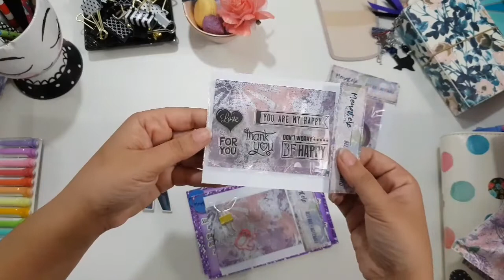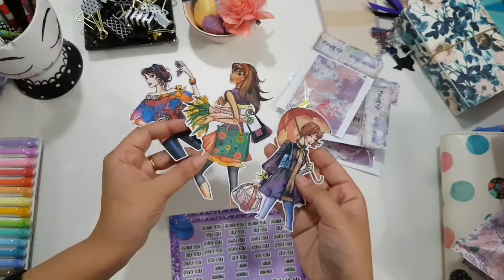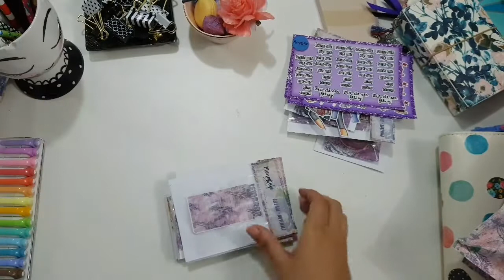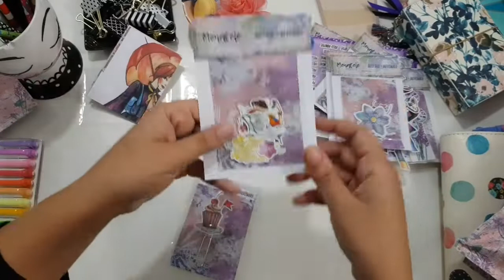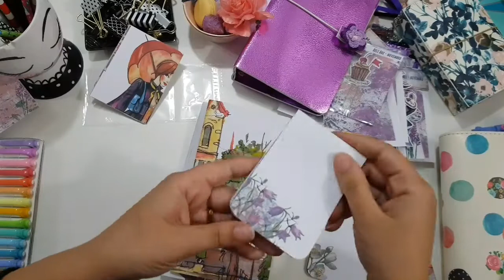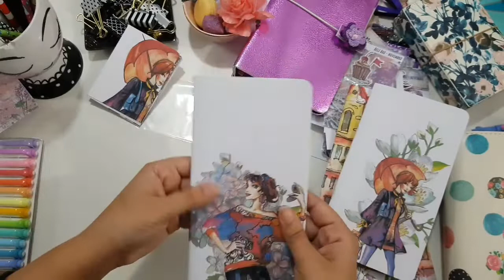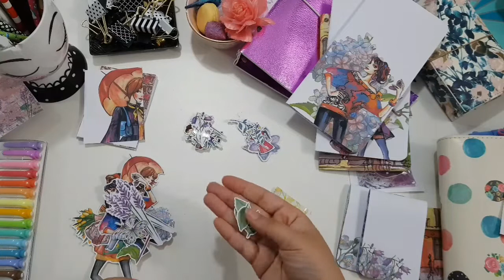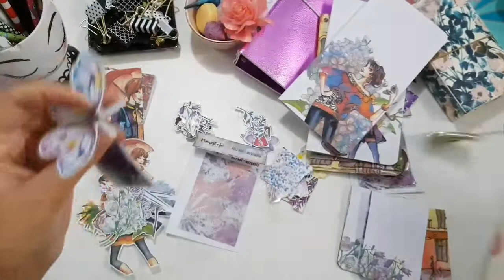Unboxing da BELI BOX - caixinha de Papelaria surpresa edição de Novembro